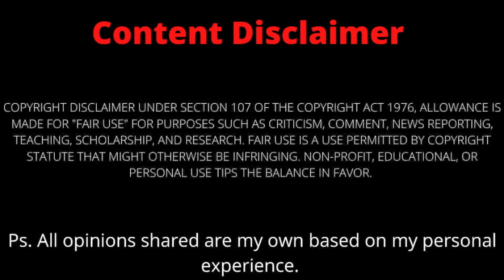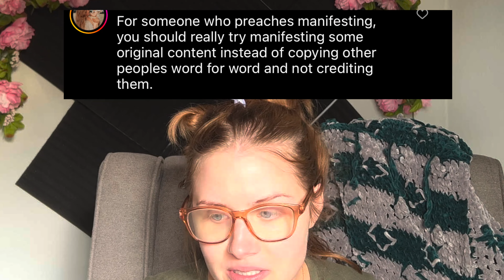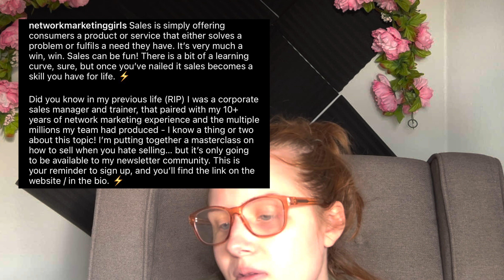I Found a NWM Content Mill Account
As always this is all my opinion and the commentary I provide in these videos is from my perspective based on my experience. Please do not try to find or harass these people, that is not what we are here to do.

How to send me MLM TEA:
•screenshot or screen record what you want to send in (I always edit out their personal info on my computer so don’t worry about that)
•upload it to YOUR Google drive
•click on what you want to send in (3 dots on the upper right corner if on your phone) click share & put in my email

Amazon Wishlist:

Music cred: Coin by Infraction, Havana by Soyb Amine Maxwell